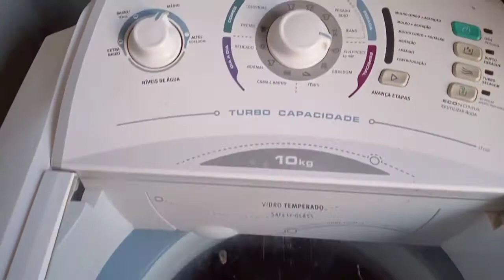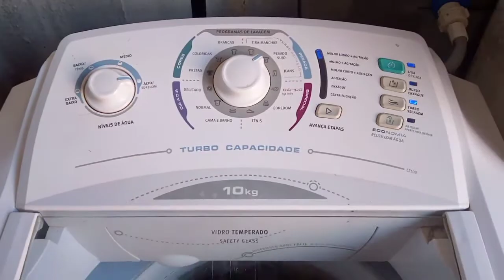LAVEI BANHEIRO💕CASA LIMPÍSSIMA E ORGANIZADA💕 ll Carini Miranda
💕Olá Amores tudo bem com vocês? Hoje foi dia de lavar banheiro e dei aquela limpeza na casa com muito amor.
Espero muito que gostem e motive vocês.

🔴Deixe o Joinha para que o YouTube entenda que você gostou e recomenda pra mais pessoas.

Link Tour do Nosso Lar

Bjs e Fiquem com Deus